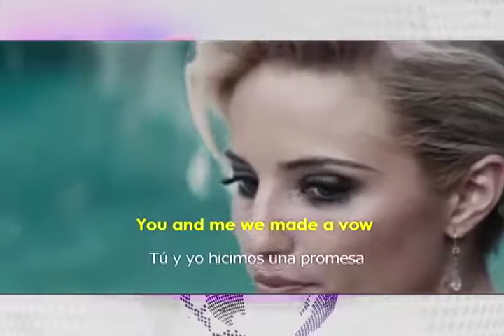251214 Redes y tecnología - Ana Cristina Olvera